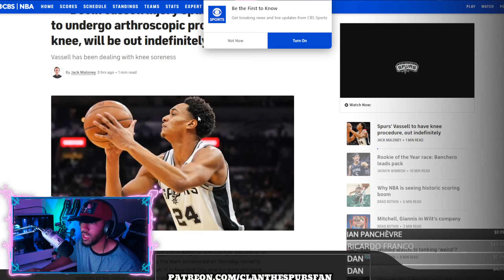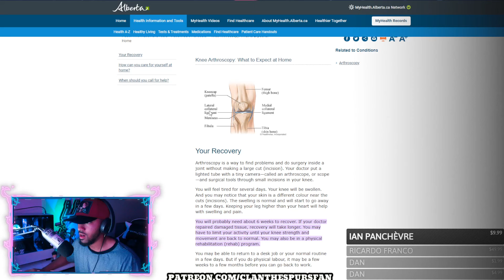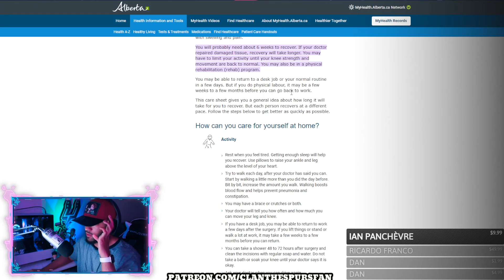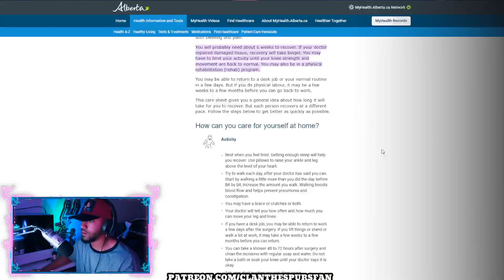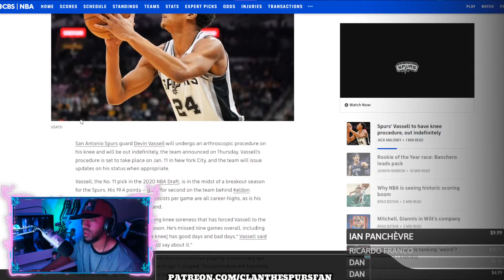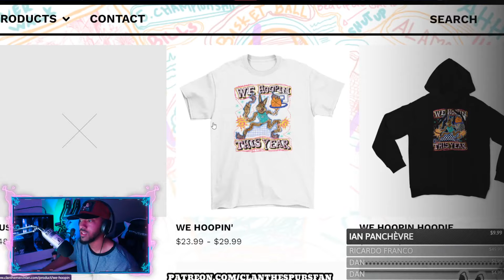Devin Vassell Is GONE With Needed Knee Procedure!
UGH GO SPURS GO!

CLAN the SPURS fan
55 Backusburg Rd